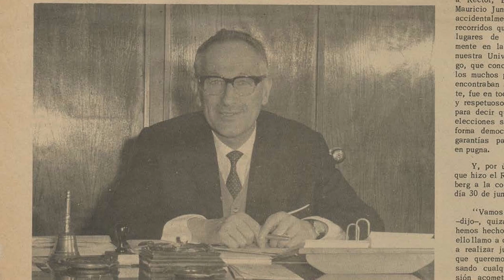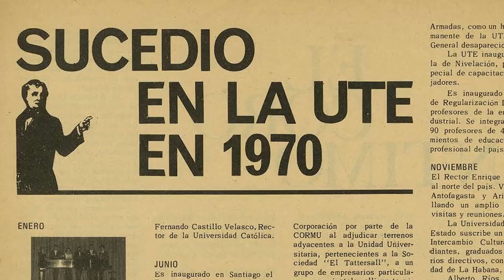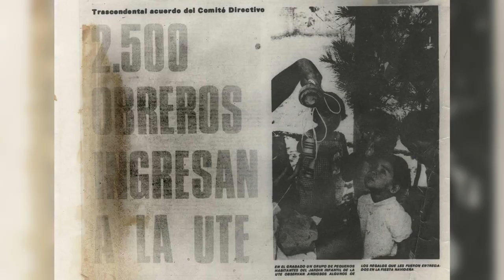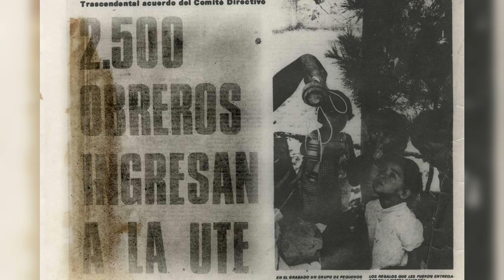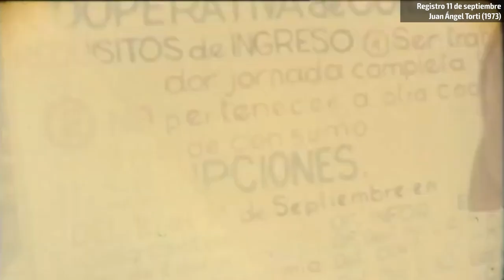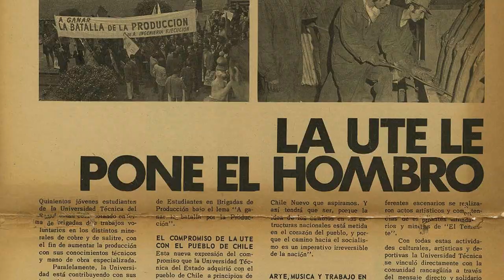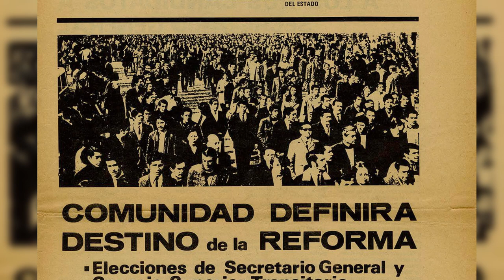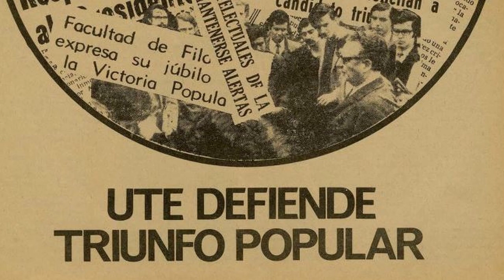Nacionalización del cobre | Tomás Ireland, Sec. General UTE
La Universidad de Santiago de Chile tiene sus raíces en la Universidad Técnica del Estado (UTE) que, junto a su Rector Enrique Kirberg, tuvo un rol clave en el proceso histórico y político que se desarrolló entre 1970, con la elección de Salvador Allende como Presidente de Chile, y el golpe de Estado cívico-militar de 1973.

En este marco, visibilizar el rol de la Universidad en dicho período histórico permite abrir una reflexión sobre el rol de las universidades en general, de la UTE-USACH en particular, y de los y las estudiantes que dan vida a las instituciones de educación superior. De esta forma, se precisa recoger el pasado con sentido presente, invitándonos a ver las continuidades y rupturas que puedan evidenciarse en la actualidad.

Por esto, la Unidad de Vinculación con el Mundo Público y Social y el Archivo Patrimonial de la Universidad de Santiago de Chile junto a la Universidad Abierta de Recoleta, han unido esfuerzos para relevar el rol que las universidades juegan en los procesos sociales de nuestro país. En ese sentido, la Universidad Abierta de Recoleta, al articular alianzas para democratizar el conocimiento y compartirlo con la comunidad, entra en diálogo con esta memoria que rescata el aporte de intelectuales, creadores, artistas y trabajadores/as que hace 50 años dieron vida a un proyecto popular inédito en el mundo.

Para compartir lo que hemos llamado “Memoria universitaria: A 50 años de la Unidad Popular”, entre el 4 de septiembre y el 4 de noviembre se realizarán foros, ciclos de documentales y entrevistas que estarán a disposición de toda la ciudadanía, con material patrimonial y producción audiovisual que desde el presente permita a las nuevas generaciones conocer una parte fundamental de nuestra historia y avizorar un nuevo futuro.